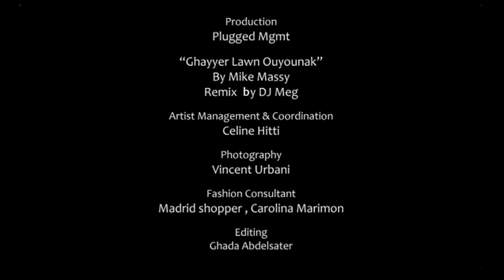Mike Massy - Ghayyer Lawn Ouyounak (Remix by DJ Meg) مايك ماسي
Mike Massy مايك ماسي - Madrid Photoshoot Making Of